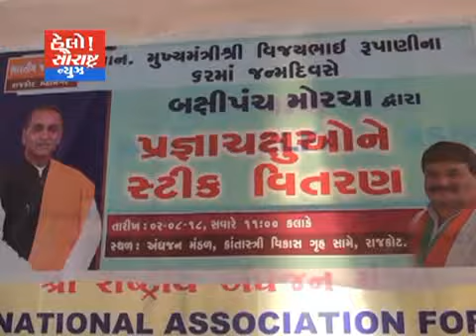CM વિજયભાઈ રૂપાણીના જન્મદિન નિમિતે રાજકોટ ભાજપ અંધજન દ્વારા પ્રજ્ઞચકસુઓને સ્ટિક વિતરણ કરાય